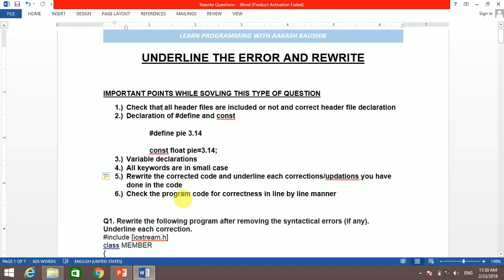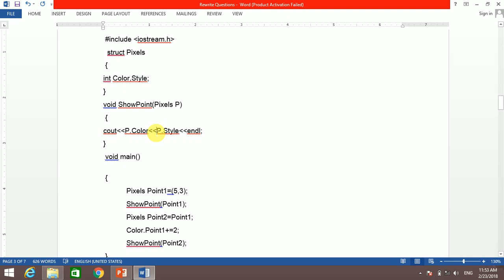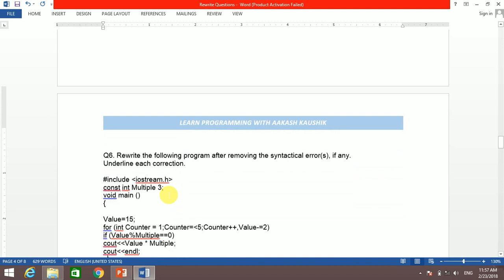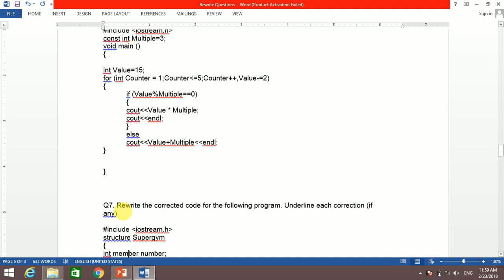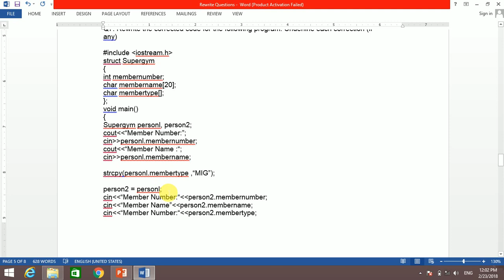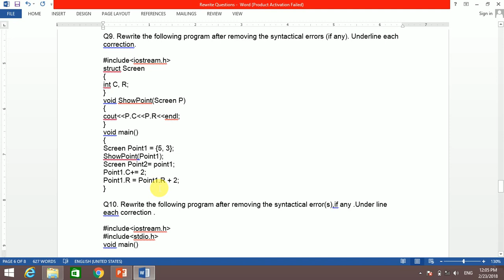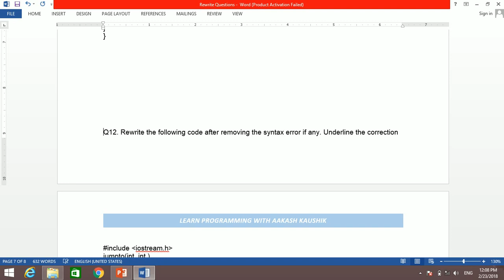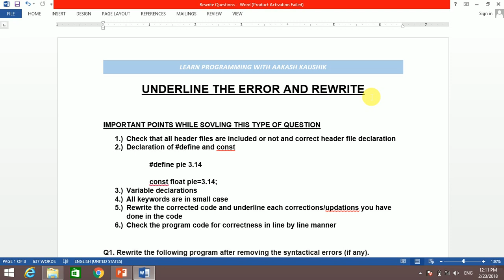ERROR CORRECTION TYPE QUESTION|| CBSE CS CLASS 12 || REVISION TOUR || GET 100% MARKS IN CBSE CS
THIS VIDEO IS BASED ON THE TOPIC HOW TO IDENTIFY THE ERROR AND REWRITE THE CORRECT CODE UNDERLINING EACH ERROR TYPE QUESTIONS.